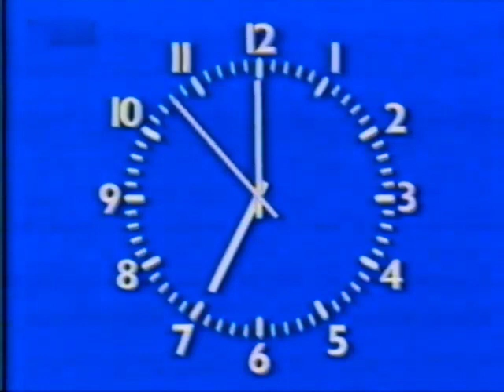Vietnam Television Clock (VTV) (1995)